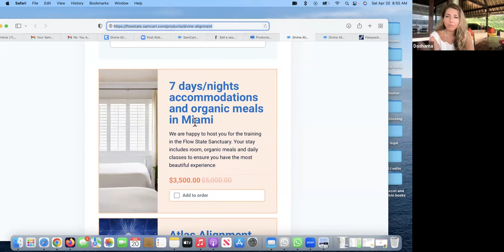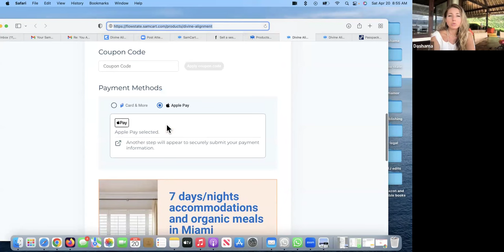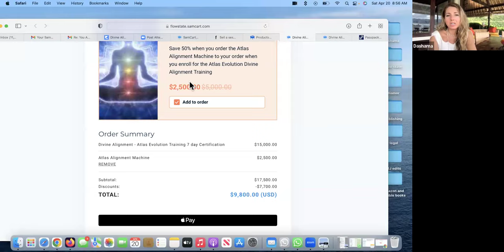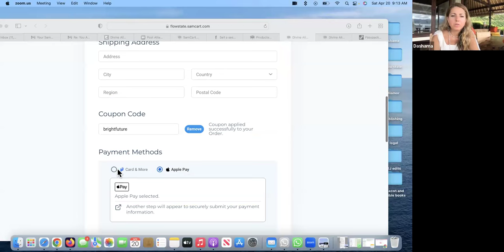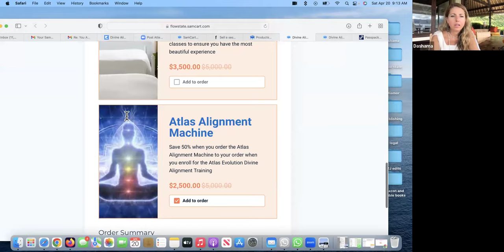Divine Alignment Masterclass - Learn the Atlas Evolution Method to Heal Your Spine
Join the Divine Alignment Community. Become one of the first to be a certified Atlas Evolution practitioner at the upcoming training June 8-14, 2024.

Thumbs up if you liked this video!
Post a comment or questions!

yoga retreat in bali, flow state yoga retreat mansion tour. Online Yoga Teacher training.